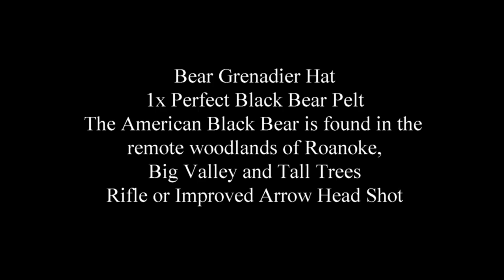Red Dead Redemption 2 100% Walkthrough Chapter 2 Part 196 Clothings Hats Bear Grenadier Hat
Clothings Hats Bear Grenadier Hat